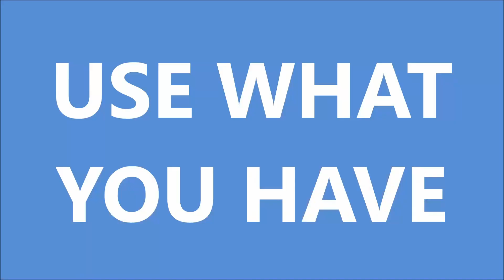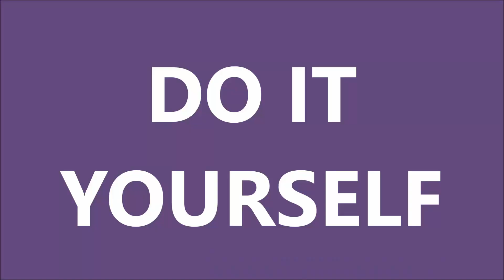DIY Christmas Star for Your Home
In this video, I’ll show you how I made my wife a star and why we wanted one this Christmas.
Christmas decorations bring holiday spirit to your family and your whole neighborhood.  Unfortunately, we couldn't find what we were looking for in a store.  So, I decided to make one myself while I meditate on the Wisemen who came to visit Mary, Joseph, and Jesus in Bethlehem.

“O Holy Night (Epic Version)”